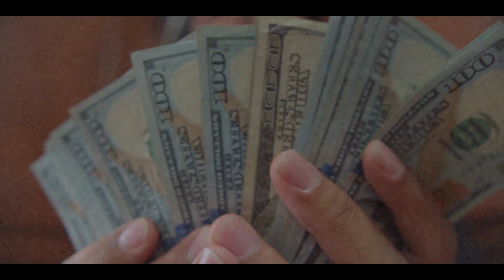EEZY- "Friends" Official Music Video (filmed